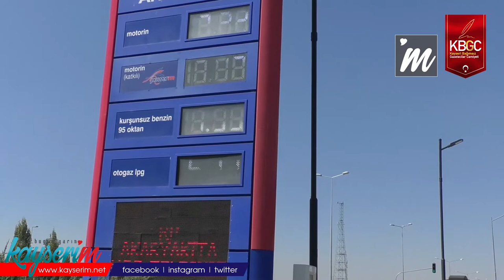Artık Zamlar Pompada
KAYSERİ, (BGC) - Kayseri’de TÜİK verilerine göre 245 bin 646 otomobil bulunuyor. Benzinde ise 23 kuruşluk bir karşılama alanı kaldı.

Gelen zamların pompaya yansıyacak diyen Petrol Ürünleri İş Verenleri Sahibi Kayseri Sendika Başkanı İbrahim Polat “Son gelen zamlarda özellikle global olarak dövizin artışı ve piyasaya yansıması olarak gözükebilir. Ülkenin pandemi sürecinden sonraki yaşadığı kriz demeyelim ama bunun dünya genelinde akaryakıtta ve diğer ürünlerde artış olarak yansımaktadır. ÖTV’nin devlet tarafından karşılanması yani LPG’de sıfırlandı ve bu zam olarak yansıdı. Motorinde kalanda zam olarak yansıdı. Benzinde ise 23 kuruşluk bir zam kaldı. Bundan sonra gelen zamlar pompaya yansıyacaktır. Bunun düşmesi için ülkede ki döviz kurunun biraz aşağılara inmesi gerekiyor. Buda şu anda bir öngörü olarak gözükmüyor”
ifadelerini kullandı.

“Birlik Olursa Bu Günleri Atlatırız”

Zam beklentisi olduğunu belirten Petrol Ürünleri İş Verenleri Sahibi Kayseri Sendika Başkanı İbrahim Polat “Bu hafta içinde doğacak bir zam beklentimiz var. Tütünden sonra akaryakıttada bir ÖTV düzenlenmesinin geleceği ve de ÖTV’de direk fiyat yansıması öngörülmektedir. Günümüz ekonomisinde milletin alım gücünün azalması aynı zamanda da akaryakıt fiyatlarının artması, araçlarda depo dolduramayacak seviyeye gelmemiz pandemiden sonraki süreçte bir düzelme süreci olarak görüyorum. Birlik ve beraberlik olursa bugünleri atlayacağımızı düşünüyorum” diye konuştu.

“ Evin Yolunu Bulamıyoruz”

Öte yandan araçlarına yakıt alan vatandaşlar işe “Evin yolunu bulamıyoruz. Yapılan zamlar çok kötü, memnun değiliz” ifadelerini kullandılar.